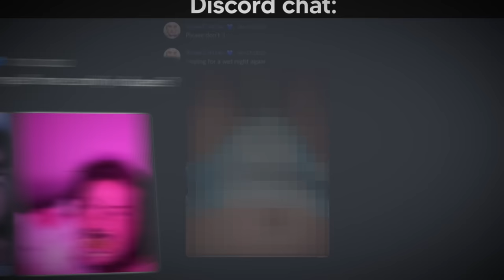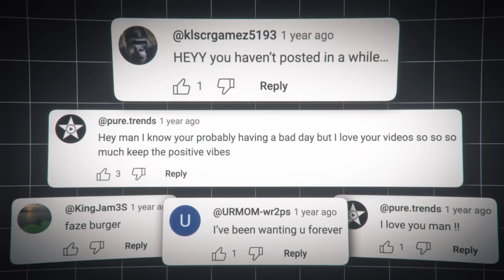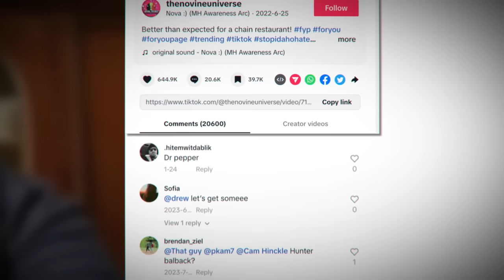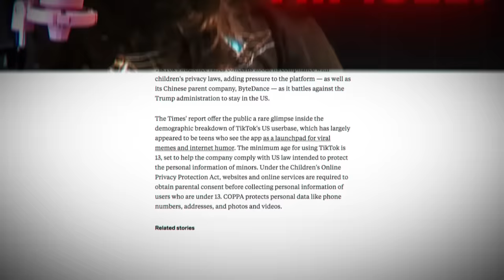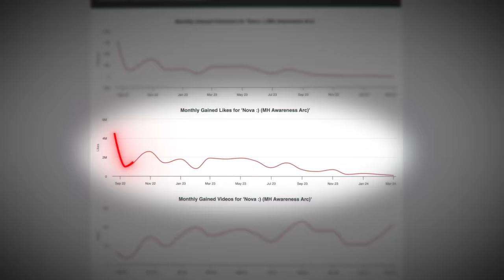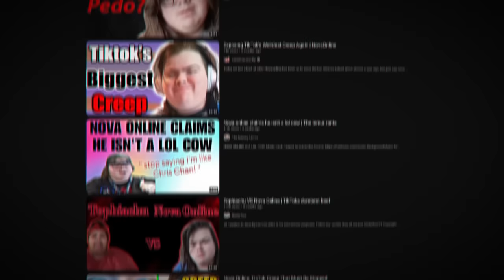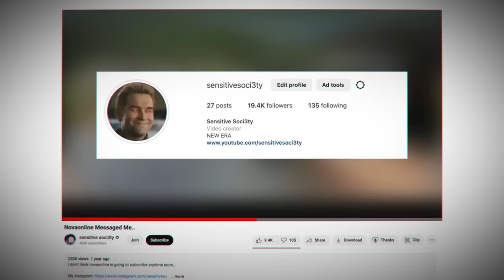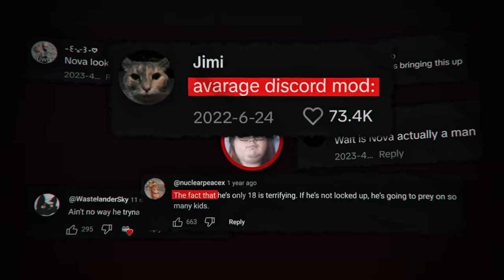The TikTok Creep Addicted To Diapers…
This is one of the weirdest creators on TikTok...

Where do we draw the line between sharing and oversharing online? Is it outright doxing yourself on TikTok live, or is discussing hilariously degenerate activities with minors on your discord server? Perhaps it’s revealing your deepest and darkest, secrets to ruthless trolls who want nothing more than to see you fail.